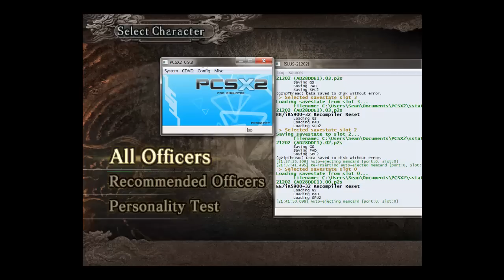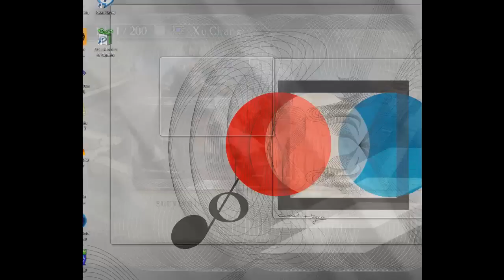Let's Play Romance of the Three Kingdoms X 007: Tutorial Time with Cao Pi Part 1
Pardon me while I have a strange interlude.  In the next two videos, I use Cao Pi to do tutorials (so I don't have to restart the game.)  In this video, Cao Pi learns to talk to people.